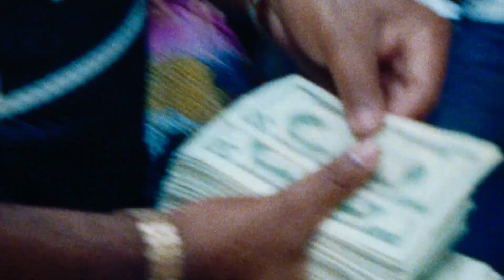STOP Listening to Boring Music and Try These Mashups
Are you tired of boring music? Try these amazing mashups instead! Discover a new way to enjoy your favorite songs in this video.

Travis scott,toosii,4bitz,the weekend,juice wrld,gunna,mash up songs,best mash up song,j.cole,eminem,travis scott,sicko mode,travis scott bad bunny,sucessos de travis scott